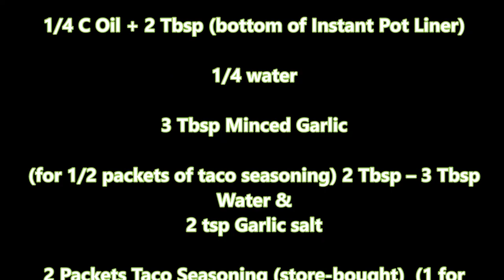Easy Instant Pot Shredded Lime Garlic Beef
Use your Instant Pot to create the most fantastic shredded beef garlic and lime flavor - Download recipe